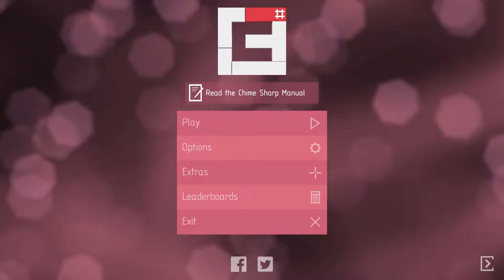Kalgar Plays Chime Sharp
Playing an interesting little blend between Tetris and music games called Chime Sharp - Kalgar shows off just how bad he is at block based puzzle games.